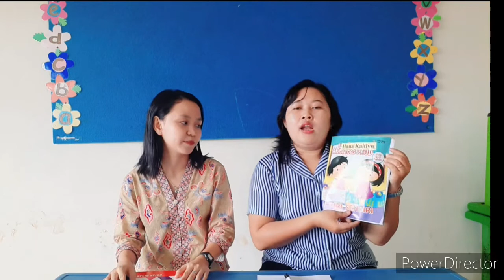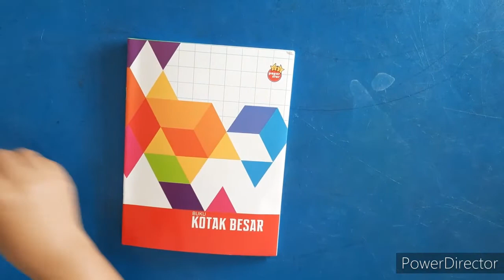Pembelajaran TK A (Rabu, 29 Juli)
Devosi dan Pembelajaran untuk Kelompok A

Kelas Matahari
Kelas Lily
Kelas Lavender